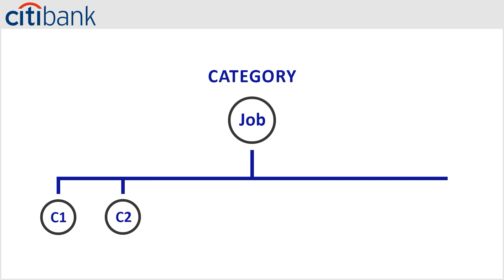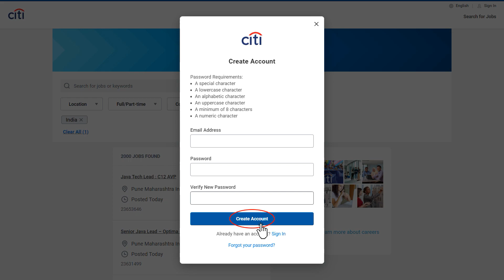Bank Job | Citi Bank | Recruitment FEB 2024 | 600 Vacancy | Careers | Current Opening | in Tamil